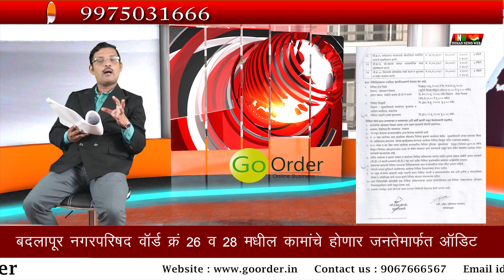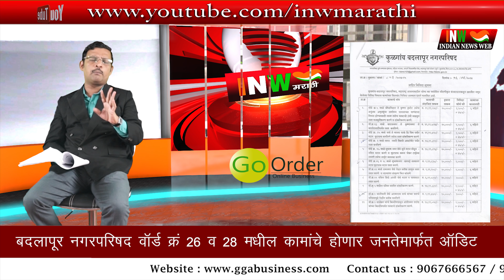बदलापूर नगरपरिषद वार्ड क्र. २६ व २८ मधील कामांचे होणार जनतेमार्फत ऑडिट